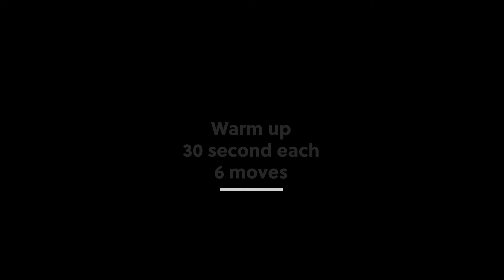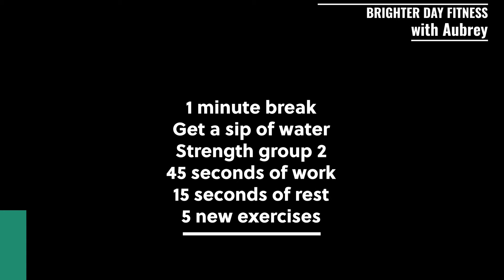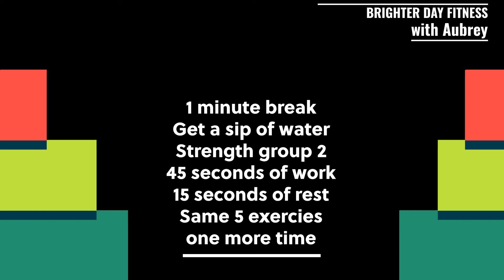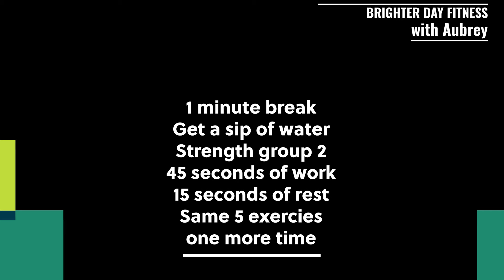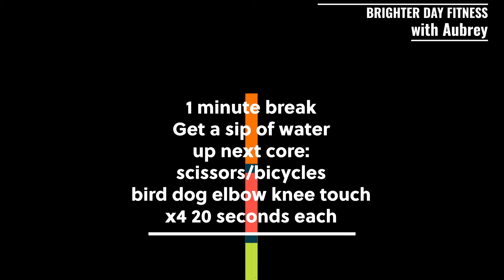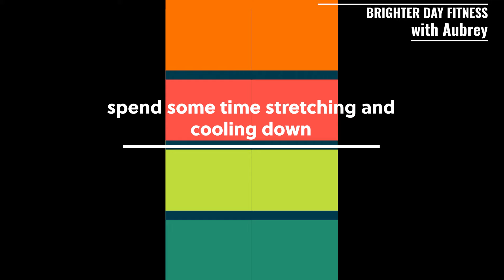Full Body Strength Workout // 2024/2025/ST3 // 30 minutes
Join along today for a full body strength training workout and then stick around for a motto I use in my life ever since I met an amazing woman on a hiking trail in the Rocky Mountains.
Work hard, do your best, listen to your body, stay safe, and have fun! You are loved!